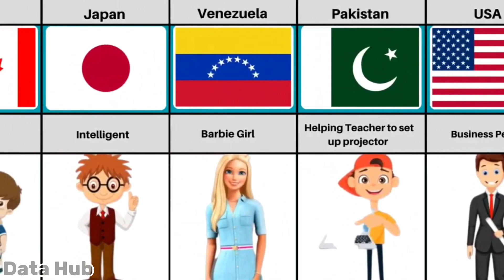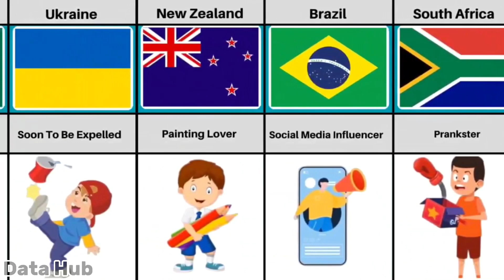Type Of Student From Different Countries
Comparison: Type Of Student From Different
Countries
use is a use permitted by copyright statutes that